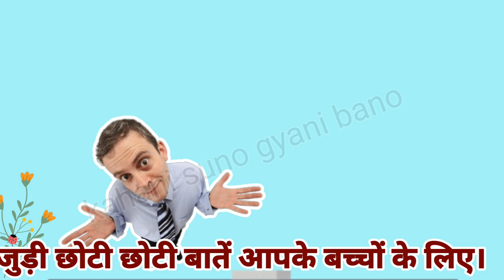Jaisa karoge vaisa paoge। jaise ko taisa । kahani suno gyani bano । gyani। panchtantra ki kahaniyan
Hi,
In this channel short stories related to morality, are described. It is very interesting and knowledgeful for all.

we will be trying to provide best quality content related to education, morality, inspirational and motivational videos for your kids. So that they think and learn in better ways.

We are always happy to hear you.

Please send your feedback in comment box.